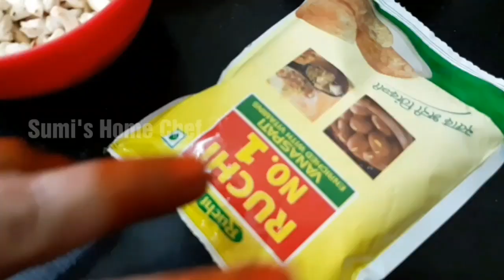ஒவன் இல்லாமலே செய்யலாம் ருசியான coconut cashew cookies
Tastiest crunchiest cookie never you have seen made without Oven.. it is very simple and easy too . So friends.. try this out.